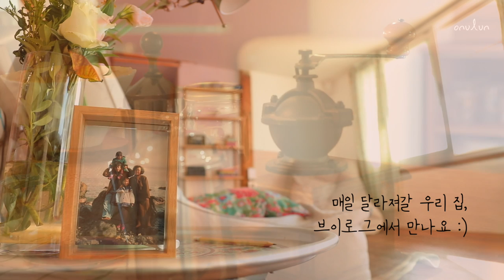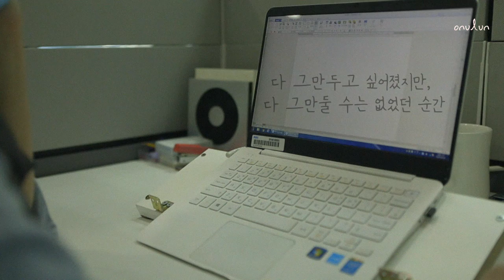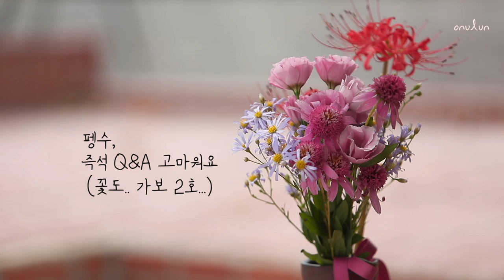우주대스타 펭수가 오느른 하우스에 놀러왔어요!! (feat. 1만기념 Q&A)ㅣMBC PD 시골살이 힐링 브이로그│오느른 스페셜편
영광이었습니다 :)
펭러뷰

집에서 생활 할 때에는 마스크를 쓰지 않고 촬영하였고
(촬영스탭은 전부 착용)

불특정 다수를 만나는 장소에 나갈 때에는
오느른 PD도 마스크를 쓰고 나가 촬영하였습니다

▫ 편집과 글_ MBC 디크리에이티브센터 엠드로메다스튜디오팀 오느른
▫ 촬영_이감독
▫ 색보정_MBC DI팀 준서아빠
▫ 타이틀_MBC CG팀 유모씨
▫ 채널 운영 도움_MBC 디크리에이티브센터 엠드로메다스튜디오팀 ***
▫ 외국어 자막_ 자메이크

1. 00:00
‘tender hours’ - Gerhard Narholz

2. 02:23
‘SPRINGTIME BALLAD’ - Daniel Elias Brenner

3. 04:49
‘Baby walk’ - Tekn KIM

4. 05:33
’cat walk’ - Tekn KIM

5. 07:19

‘Indulge in reminiscence’ - Tekn KIM

6. 08:28
‘cat walk slow ver’ - Tekn KIM

7. 10:29

‘Glorious Daylight’ - Evert Verhees, Bert Verschueren